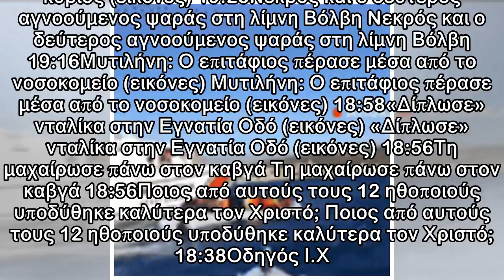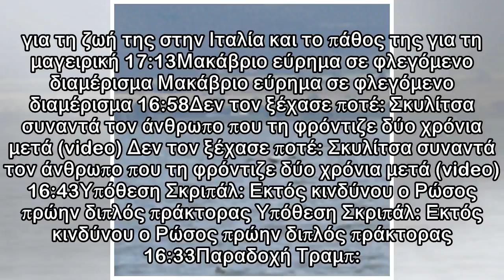Το ιατρικό ανακοινωθέν του νοσοκομείου Υγεία για τον θάνατο του Στέλιου Σκλαβενίτη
22:31Τα Ζώδια του Σαββάτου Τα Ζώδια του Σαββάτου 21:56Περιμένοντας την Ανάσταση: 20 εικόνες από την περιφορά των Επιταφίων στην Ελλάδα Περιμένοντας την Ανάσταση: 20 εικόνες από την περιφορά των Επιταφ...